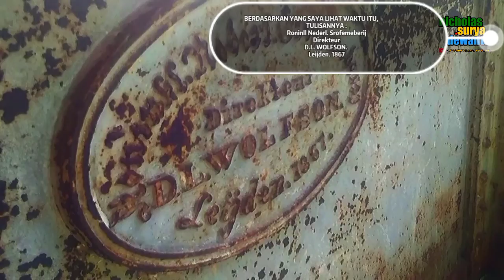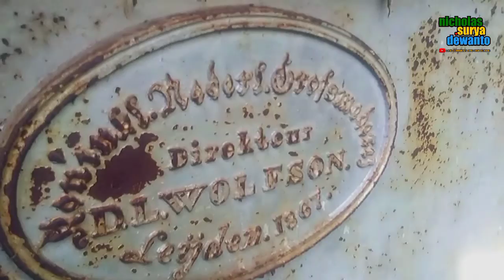EKSPEDISI JALUR KERETA API PG. COLOMADU [BAGIAN 5]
Pada hari Rabu, 23 Juni 2021saya berkesempatan menyusuri jalan Slamet Riyadi Solo untuk mencari percabangan ke Pabrik Gula (PG) Kartasura atau Gembongan di daerah Gembongan, Pabelan Solo. Sekalian juga ke bekas percabangan ke PG. Colomadu yang tidak jauh dari percabangan ke PG. Gembongan tersebut. Dan di sekitar percabangan ke PG. Colomadu terdapat Halte Gembongan yang kemungkinan berada di sekitar lampu merah Gembongan.

Jalur kereta api ke PG.Gembongan dan PG. Colomadu merupakan percabangan dari jalur Stasiun Purwosari - Stasiun Boyolali. Jalur ini merupakan jalur yang digunakan untuk mengangkut hasil gula dari PG. Gembongan Kartasura dan PG. Colomadu menuju ke Stasiun Purwosari Surakarta.

Jalur kereta api ke PG. Colomadu ditutup tahun 1991, angkutan gula kemudian menggunakan truk. PG Colomadu pun akhirnya ditutup pada tahun 1997, sedangkan PG Gembongan sudah lebih dulu tutup yaitu pada tahun 1991

Selain Kedua pabrik gula itu, terdapat juga 2 pabrik gula yang sudah lama non aktif, yaitu pabrik gula Cokrotulung dan Pabrik Gula Bangak. Nanti Lain waktu saya akan melanjutkan penelusurannya sampai boyolali, dan kedua PG. Tersebut.

TERIMAKASIH 🙏🏻